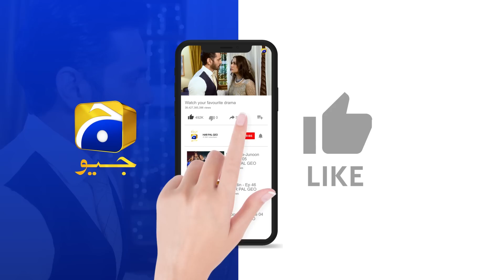Behroop Mega Episode 80 & 81 Teaser - 1st July 2023 - HAR PAL GEO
Writer: Rukhsana Nigar
Director: Ali Akbar
Produced by: Abdullah Kadwani & Asad Qureshi
Production House: 7th Sky Entertainment